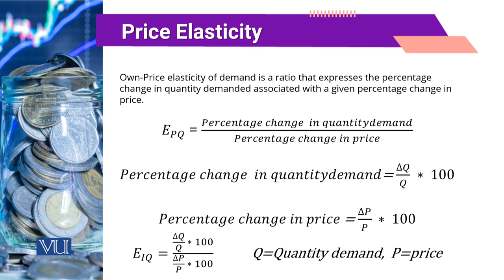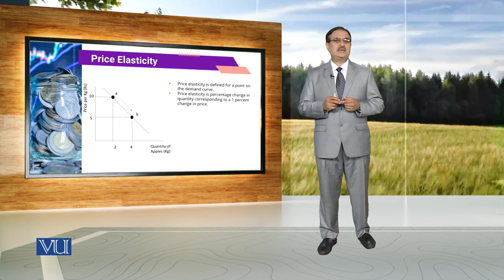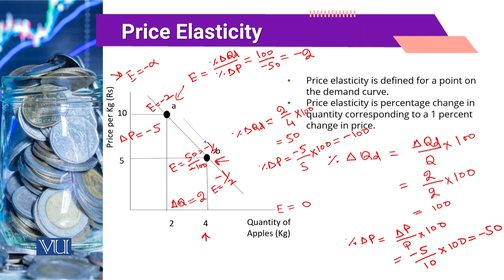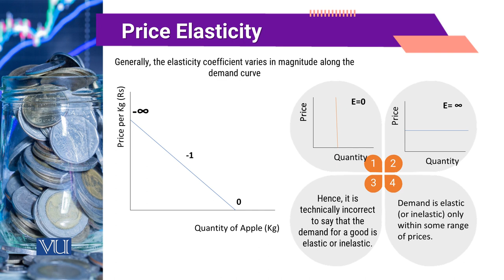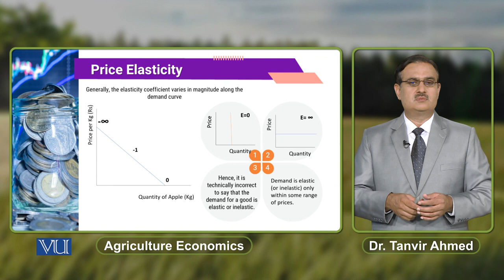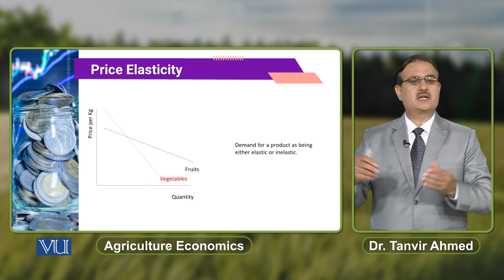Price Elasticity | Agricultural Economics | ECO608_Topic034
Topic034: Price Elasticity,
By Dr. Tanvir Ahmed